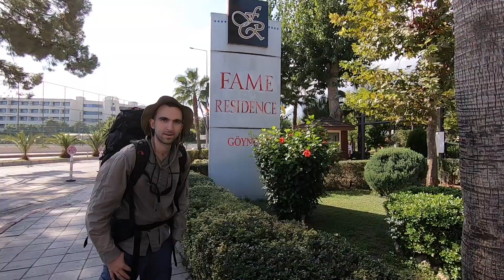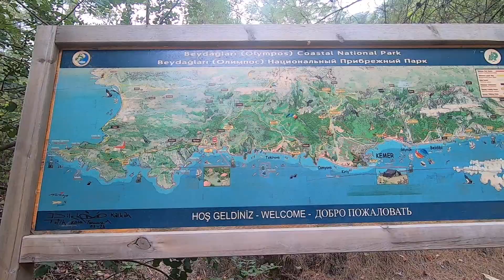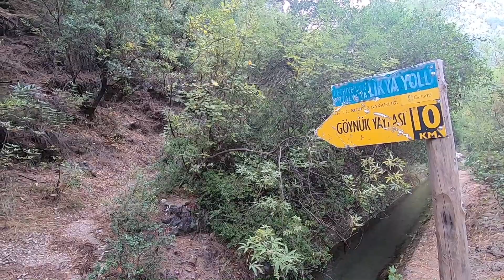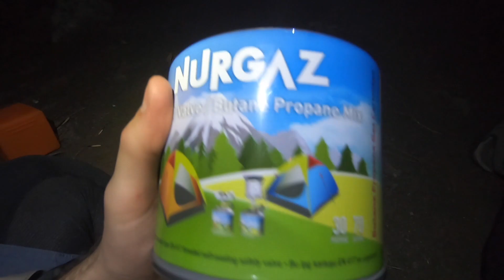Восточная Ликийская тропа: Дни 1-3. Поход по Турции. 70 км маршрутом Гёйнюк - Чирали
Восточная Ликийская тропа пролягает по Южному побережью Турции. К старту ее маршрута легко добраться из Анатлии - крупного туристического центра. Свое начало тропа берет в поселке Гёйнюк и проходит по ряду населенных пунктов проходя по траверсу горы Тахталы 2365 м, которую также удобно посетить. В данном видео показаны первые три дня на маршруте от поселка Гёйнюк в поселок Чирали, мы доходим до горы Тахталы и готовимся к восхождению на нее. Продолжение маршрута выйдет совсем скоро в следующем видео.

00:00 Обзор эпизода
00:29 Дорога к тропе
00:37 Приветствие
01:49 День 1: Гейнюк - Каньон Гармонии (верхний)
16:50 День 2: Каньон Гармонии (верхний) - Гедельме
31:29 День 3: Гедельме -  подножье горы Тахталы (Олимпос)